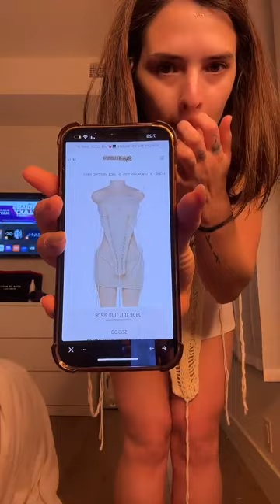Bigo live 😍 Pretty Girls 💎 live stream #380